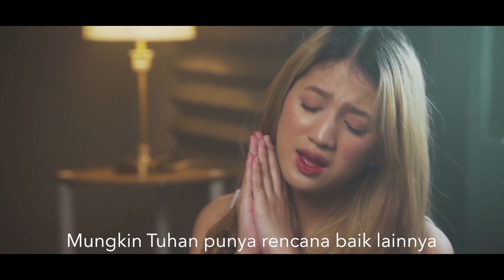LAGU BUAT YANG DIPUTUSIN DOI 🥲 ( ASTRID - BAIK-BAIK ) || Vhiendy Savella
Kalo emang gak cocok jadi pasangan, seenggaknya kita bisa balik jadi temen lagikan ? bukankah seharusnya gitu ?

Thank to kak @idhuymidi for this beautiful shoot and epis music